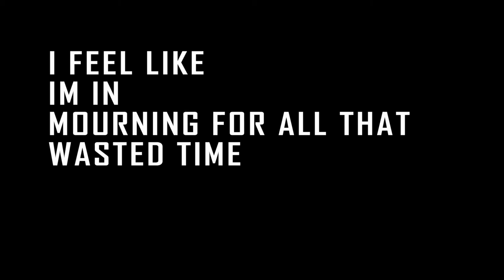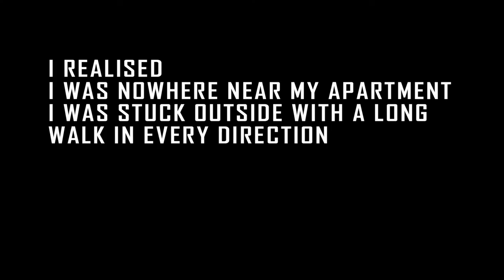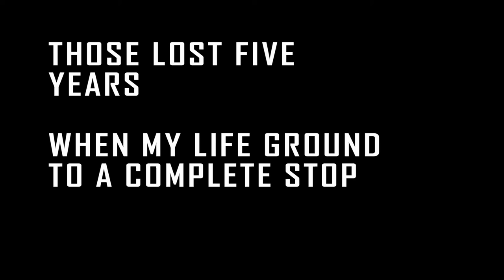AGORAPHOBIA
My FMP Animation, Hitchin Art College 2010
Runtime: 2:28
Around 916 frames, 10ish FPS
Bloc Party: Compliments

Comments and Criticism Greatly appreciated